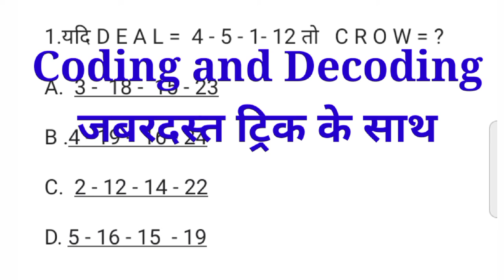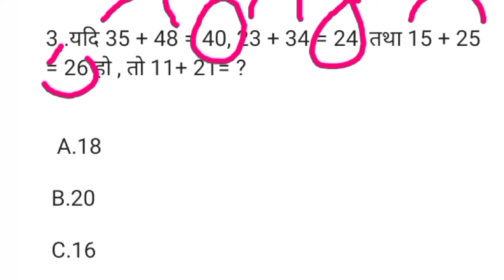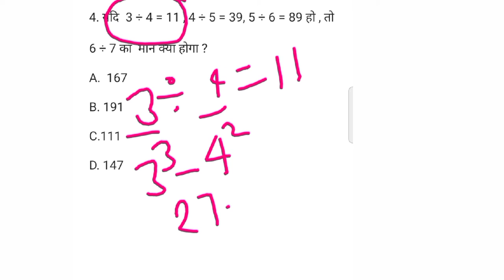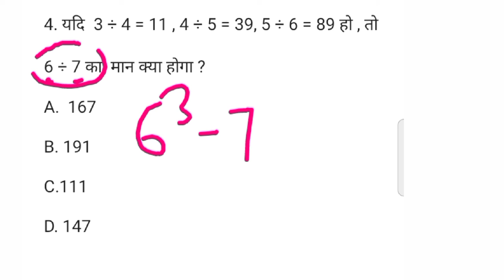Reasoning Coding & Decoding Railway, SSC ,CHSL For All Exam | Trick se solve by Raj sir..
reasoning Railway# SSC#GD

coding and decoding test reasoning,
coding and decoding reasoning
coding and decoding verbal reasoning
verbal reasoning coding decoding,
coding and decoding reasoning education life by Raj sir
Education life